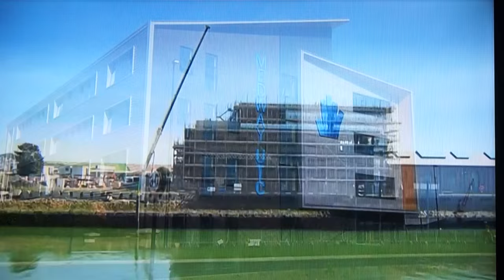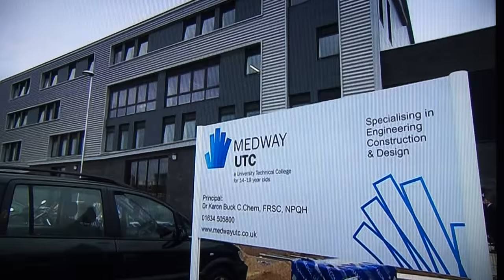Medway UTC BBC South East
Medway UTC's first day of term, broadcast on BBC South East